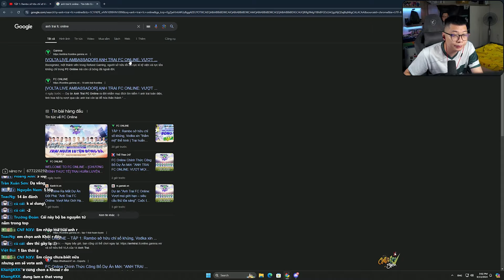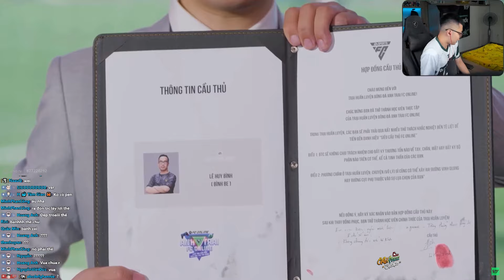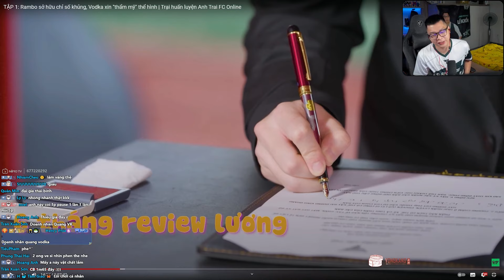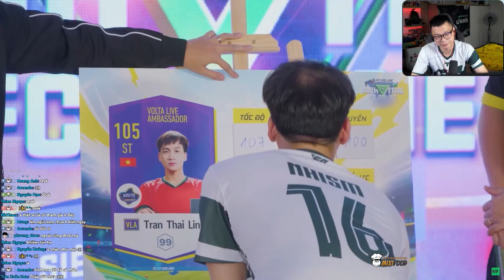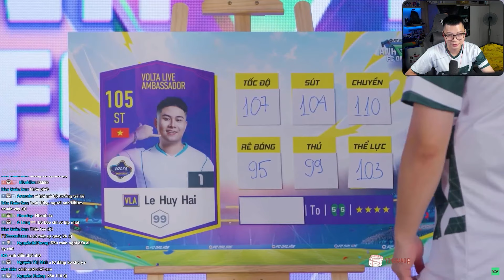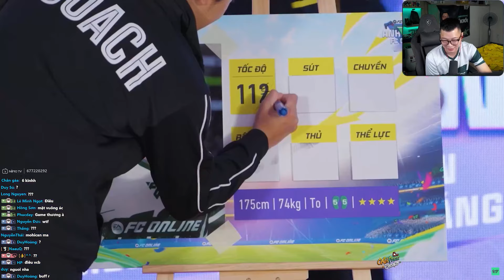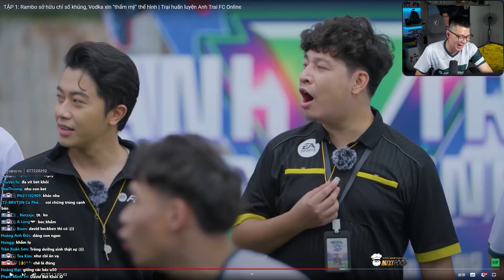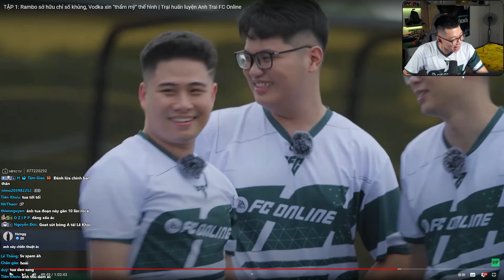(FC ONLINE) LÊ KHÔI CƯỜI HẾT NẤC KHI REACTION CÁC ANH TÀI FCO